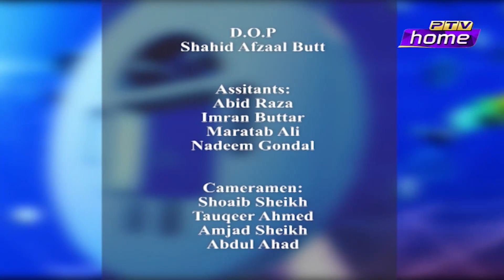Hashtag Episode 49